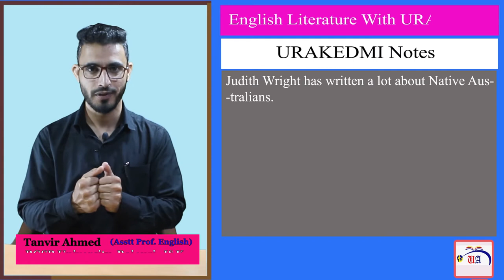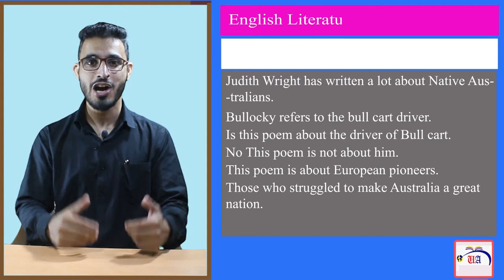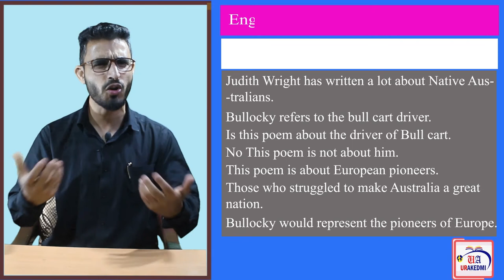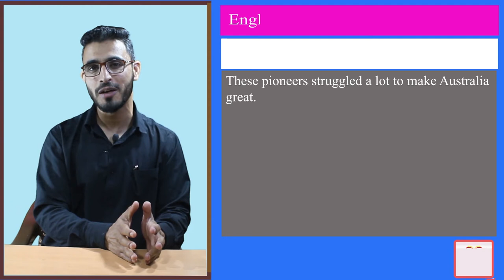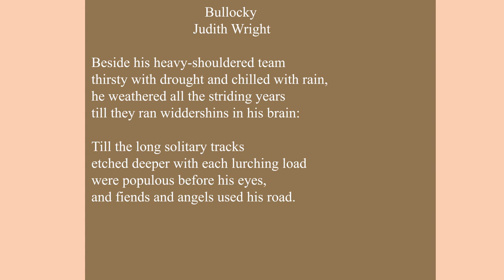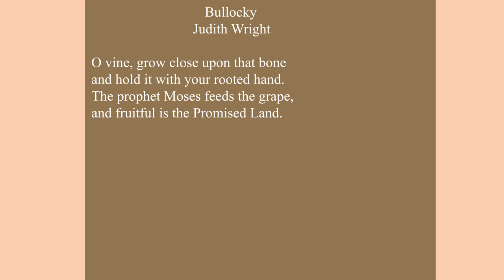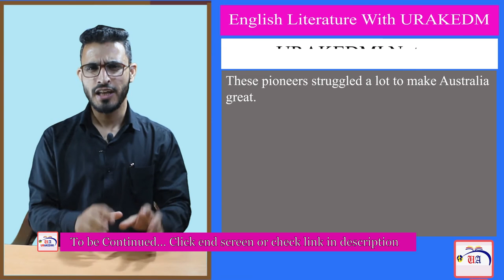Bulllocky by Judith Wright in Hindi/Urdu: Introduction |Australian Aboriginal Poems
Bullocky by Judith Wright Analysis in Hindi/Urdu
Bullocky is a poem written by Judith Wright an Australian poet. This poem is about the Pioneers of European Civilisation. Judith Wright is one of the most famous poets from Australia. Her contribution to Australian poetry is immense. Besides being a successful poet she is also an active worker who devoted her poems and energy to the cause of Australian Aboriginals. She was also an environmentalist. In this Lecture, we will deal with the poem "BUllocky" which deals with the legends of European civilization.

Chapters:
00:00 Introduction
01:19:18  About Judith Wright
02:15:19 About the Title
00:06:13:16 Text of the Poem